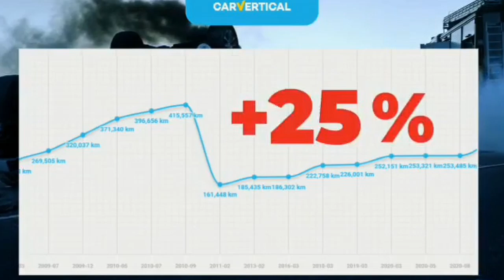Ceny i Przebiegi Samochodów napisane są na Szybach..Kolejny Plac z Fajnymi Samochodami za Miastem..